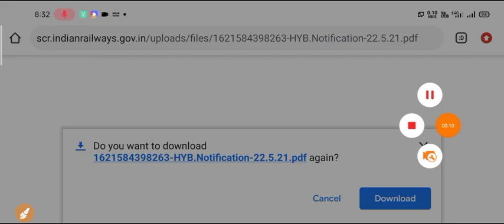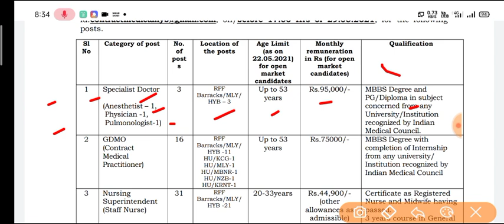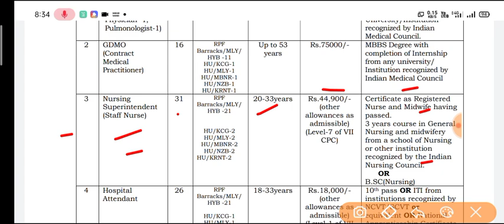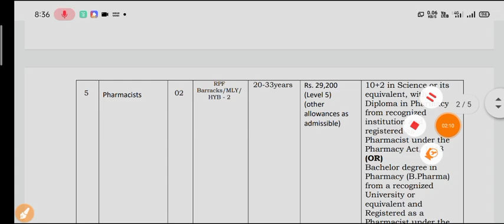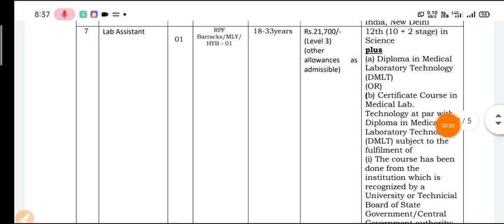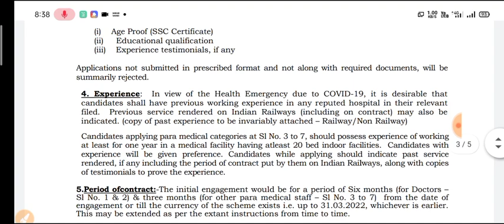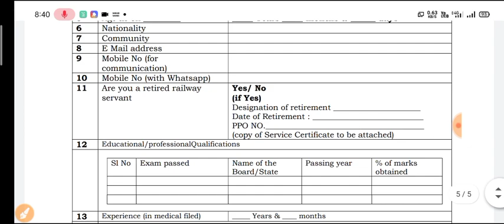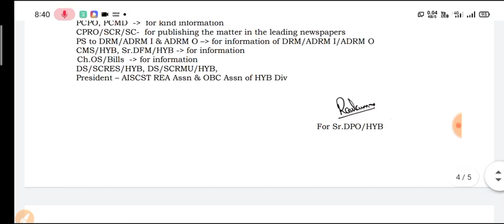SCR Railway Paramedical Staff Vacancy 2021| SCR Railway Medical Staff Recruitment Online Form Fillup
SCR Railway Paramedical Staff Vacancy Official Notification
SCR Railway Paramedical Staff Recruitment Online form kaise bhare
South Central Railway Vacancy 2021

scr railway apprenticeship vacancy 2021
scr railway medical staff vacancy 2021
scr railway medical staff recruitment 2021 Hyderabad vacancy 2021